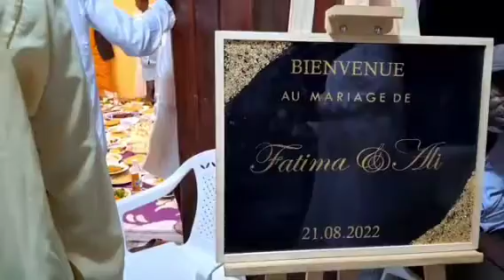comores BOUBOUYI LA ALI MOUGNI NA FATIMA MMADI MSA DEMBENI MBADJINI OUEST